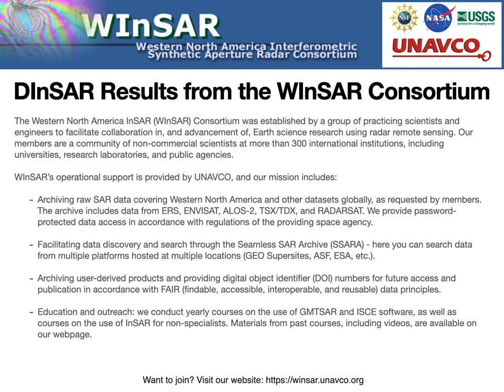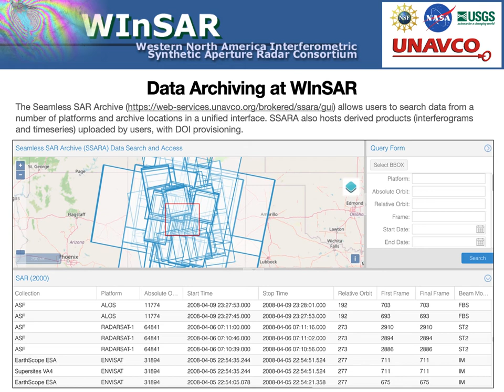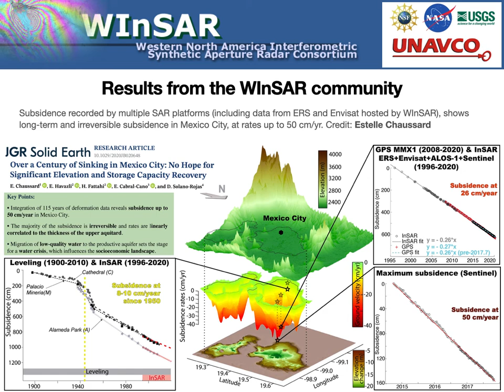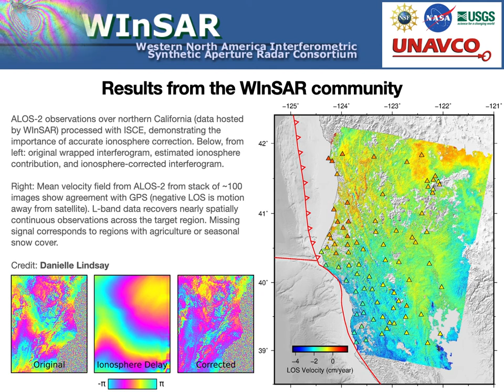169 DInSAR results from the WInSAR consortium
Kristy Tiampo, CU Boulder